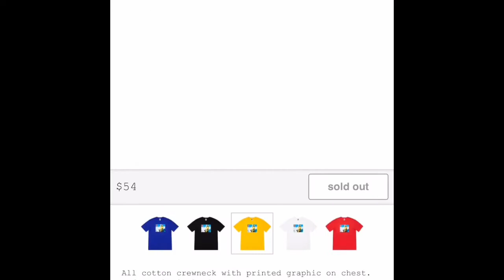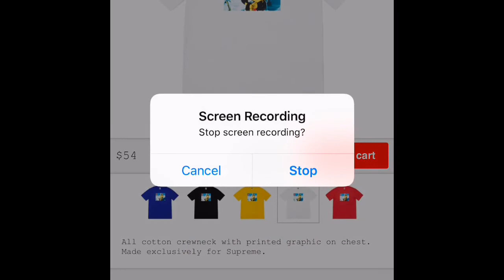SUPREME X NORTH FACE WEEK 15 LIVE COP! (COOKED!)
What did you guys pick up?
Apologize for the bad quality. Working on it.